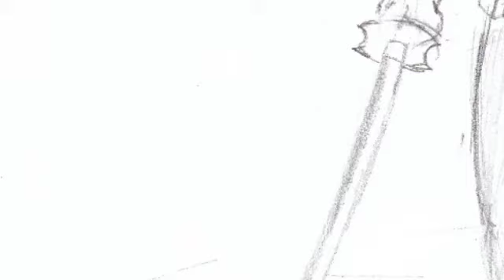my drawings (full)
the full version of my drawings/characters hope u enjoy

artist
Mortal Treason